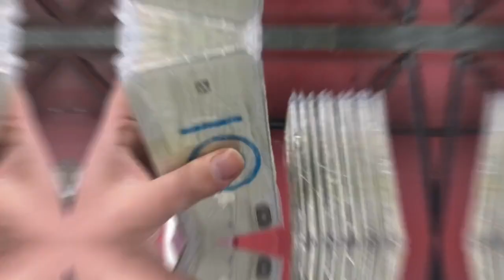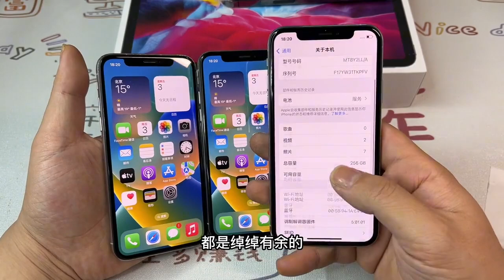批发市场，那么多低价 iPhone，哪里来的？万元苹果旗舰机跌至千元